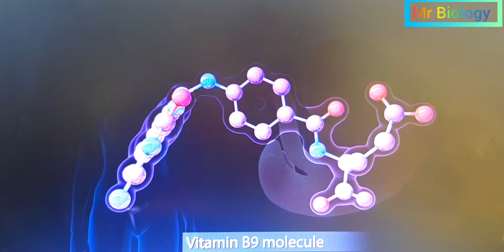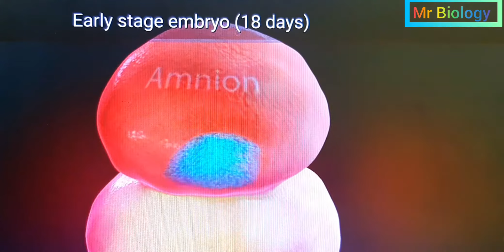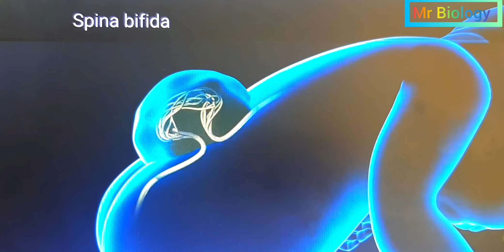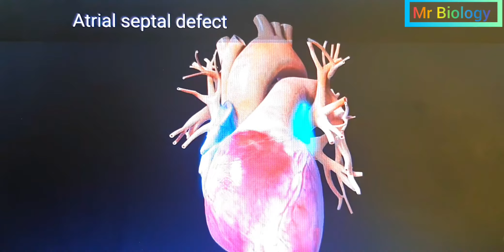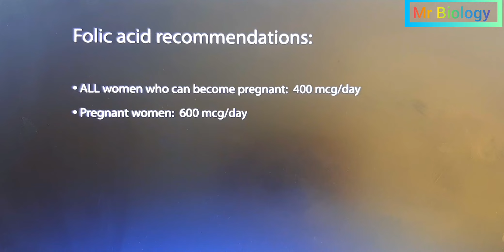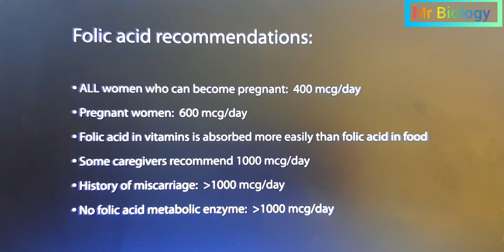Use Folic Acid during pregnancy | حمل کے دوران فولک ایسڈ کا استمعال انتہائی ضروری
اس ویڈیو میں ہم نے حامل اور غیر حامل عورتوں کے لیے فولک ایسڈ کے استعمال پر تفصیل سے روشنی ڈالی ہے۔

Folic acid is very important during pregnancy...

For more such videos please keep with us.